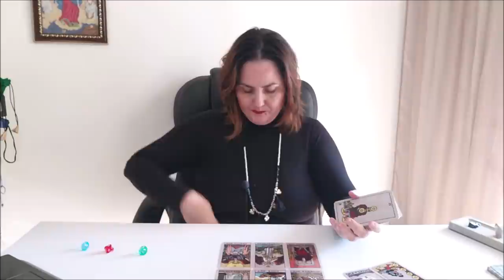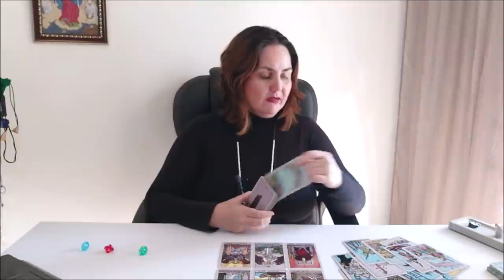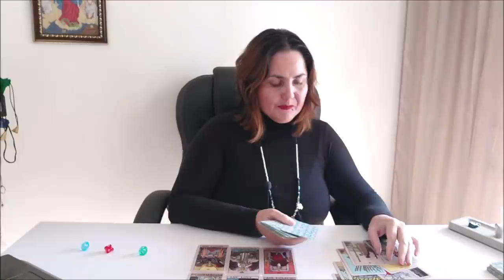На каком этапе пути вы сейчас находитесь?